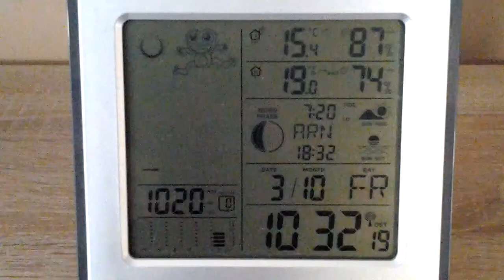VLEESETENDE PLANT 1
Hij wordt als maar groter en groter.